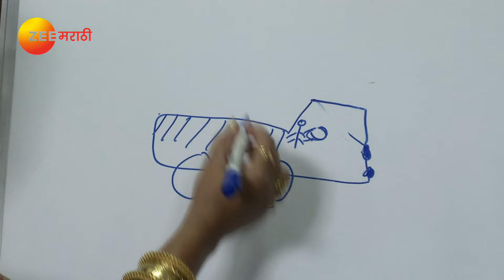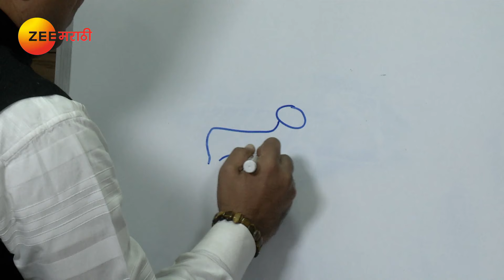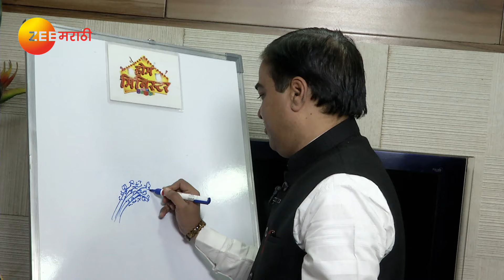Home Minister - Ep 2456 - Webisode - Feb 11, 2019 | Zee Marathi